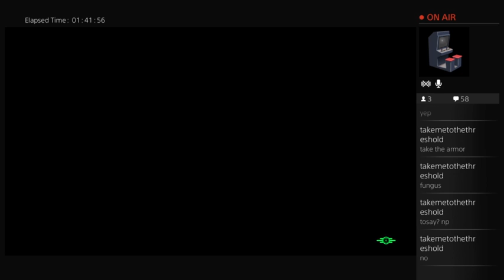The Threshold plays Fallout 4 (Part 7)